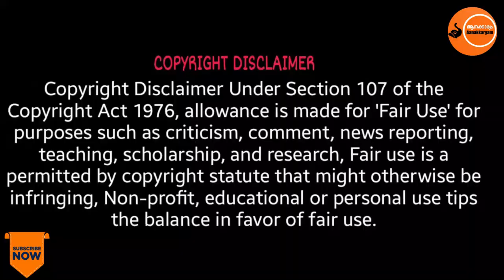വീണ്ടും ആന കുഴഞ്ഞു വീണു എഴുന്നേൽക്കാൻ കഴിയാതെ ദയനീയ അവസ്ഥ | Sreekanteswaram sivakumar | Aanakkaryam